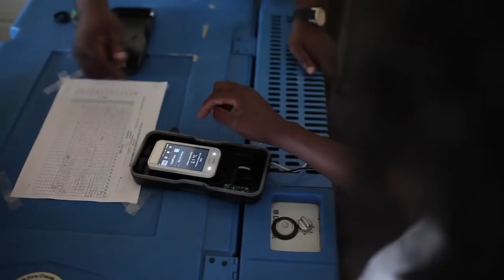Ford Project Better World Innovation Ford